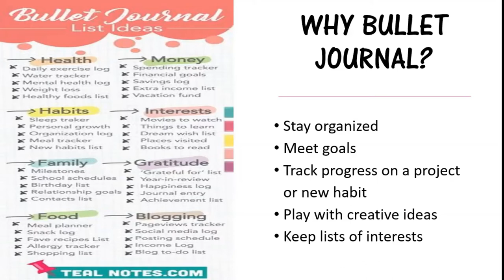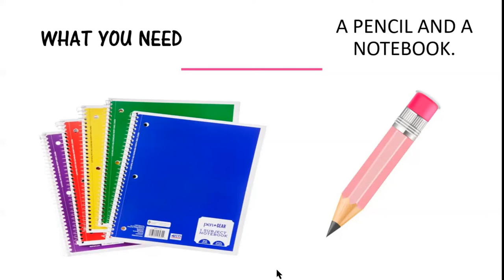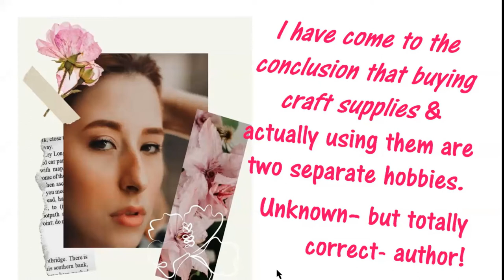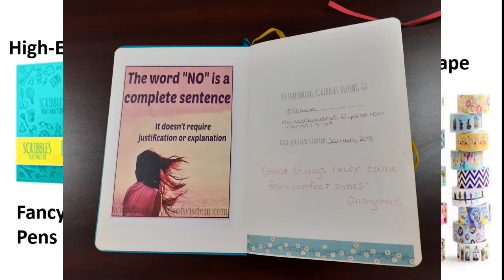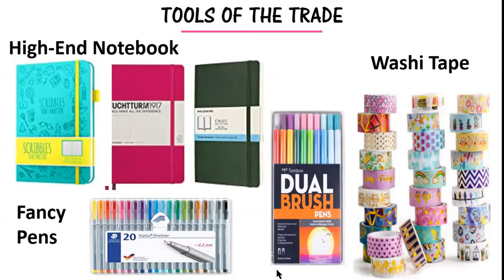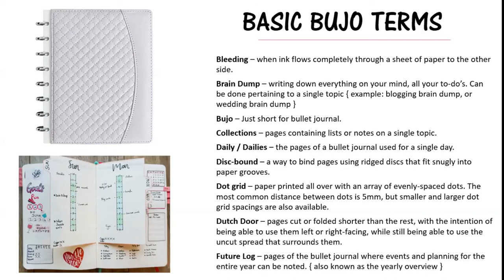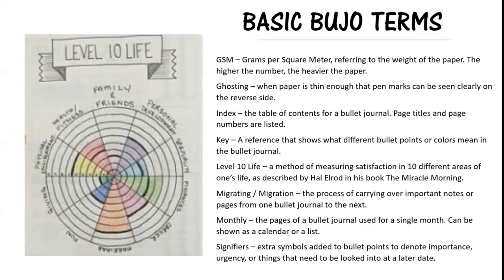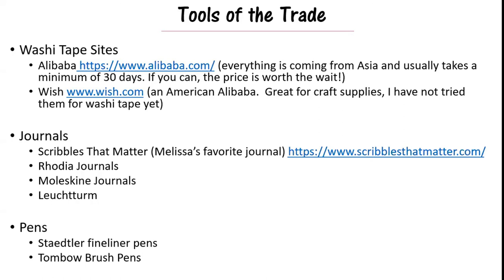Bullet Journaling 101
Learn more about what a bullet journal is, why it has become so popular to have one, and how to make your own!